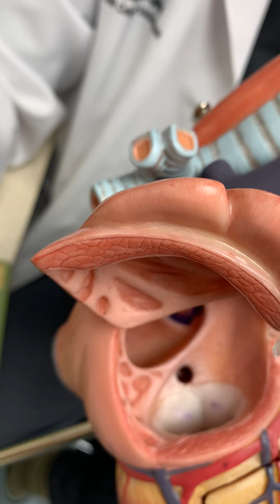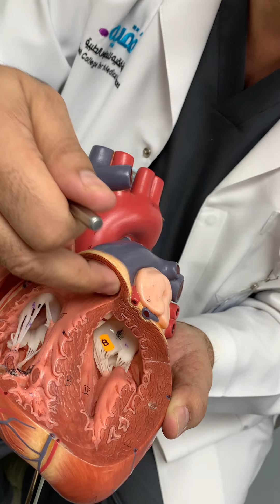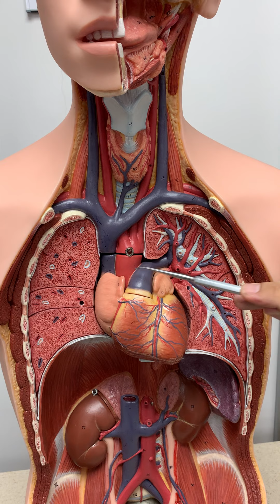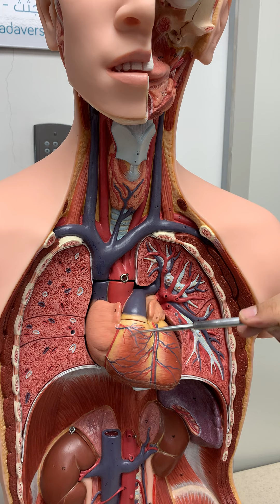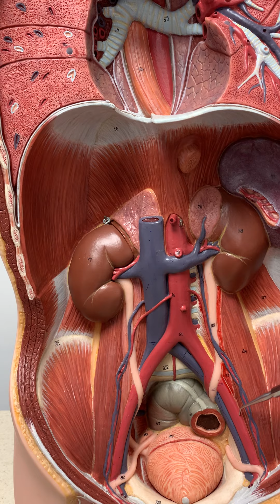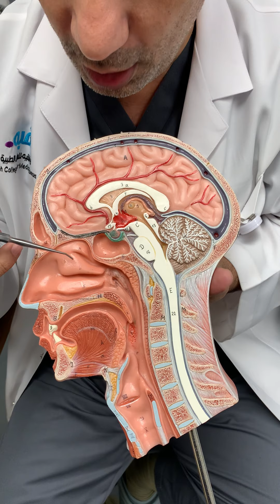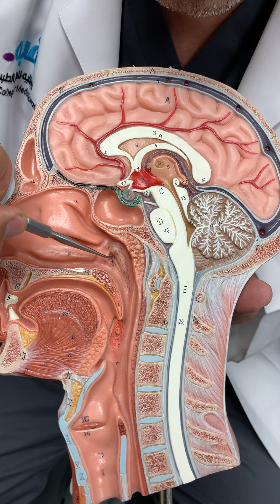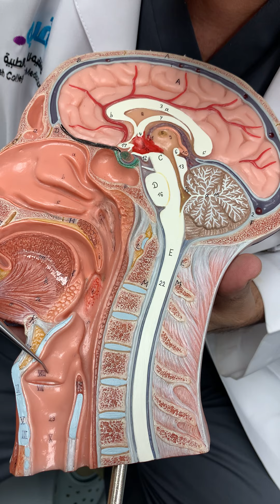OSPE Revision (BCR)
Spleen
Sagittal section of neck
Lung
Heart
Larynx